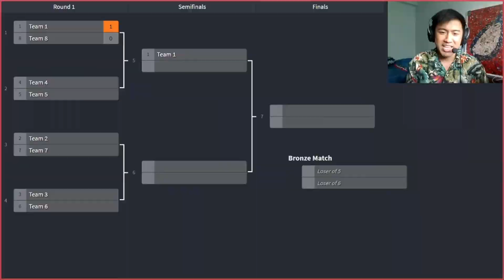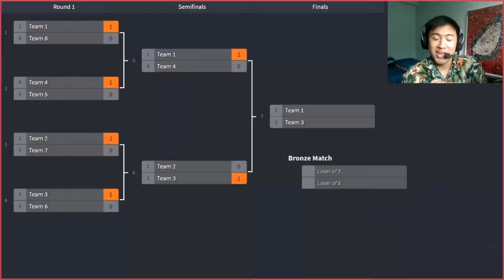*SCAPEesports Mobile Legends Community Rallies (April 2020)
*SCAPEesports Community Rallies is a community engagement program targeted at youths looking to be involved in esports.

Community Rallies aims to foster community spirit and cultivate a sense of belonging for youth to meet like-mind individuals on Twitch.

Find out more and join us on our next Community Rallies